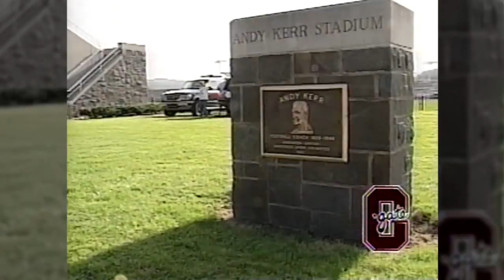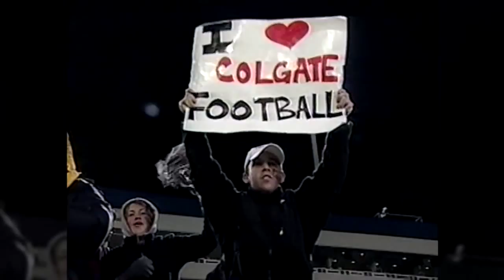Looking Back at the 2003 Colgate Football Team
Colgate football made Patriot League history in 2003 by becoming the league's only football team to compete for a National Championship.  Former head coach Dick Biddle and teammates Sean McCune and Luke Graham reflect on that special season.